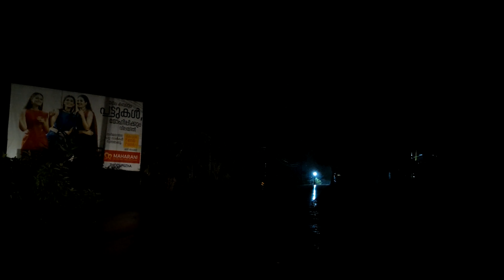Walking in Heavy Rain at Night in Kerala | India 4k walk | ASMR 4k |Binaural 3D Rain sounds